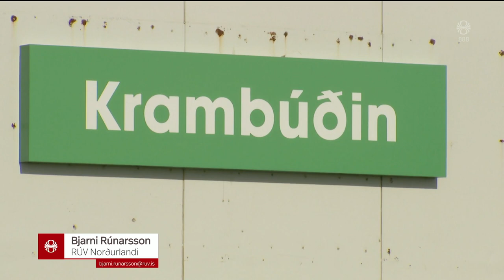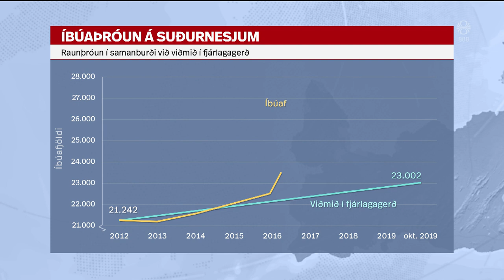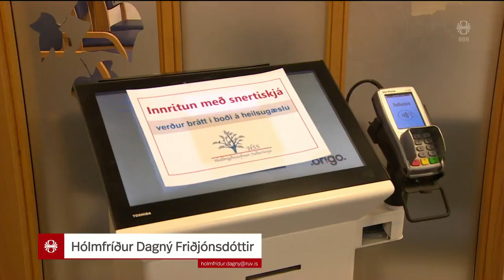Fréttir - 07. jún 2020